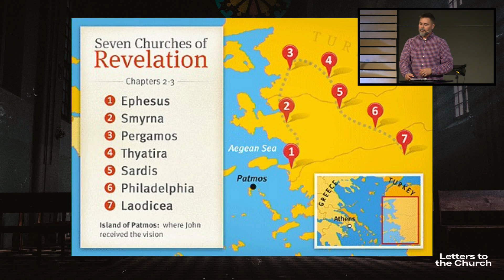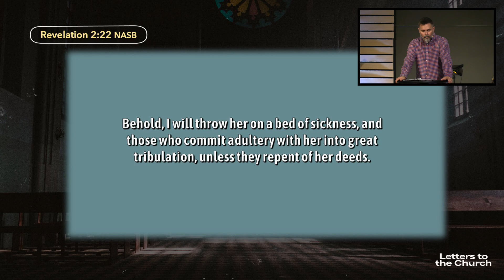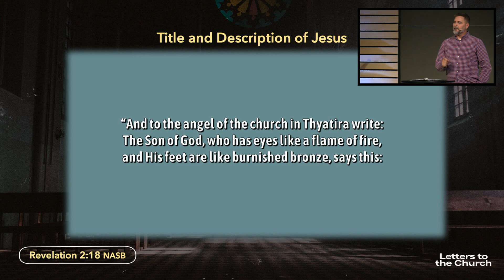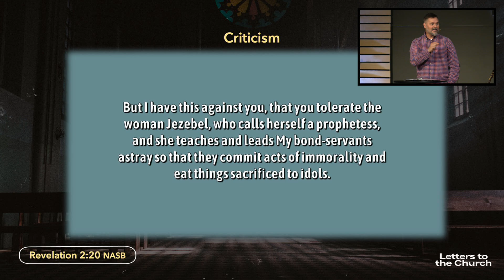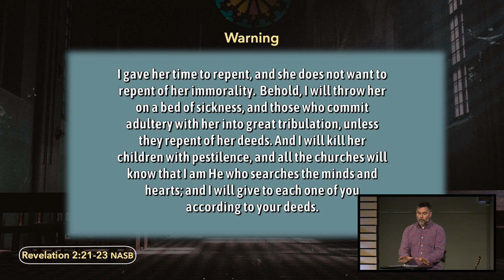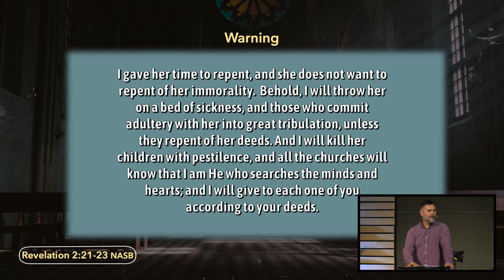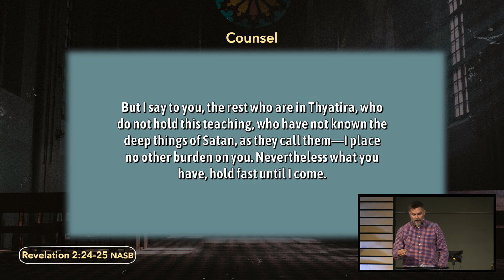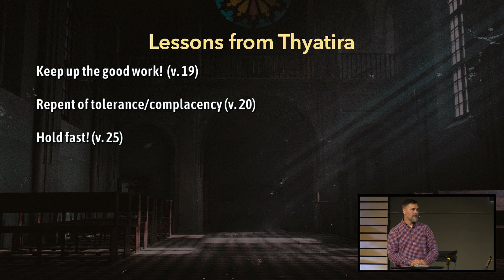10-06 | Letter to Thyatira